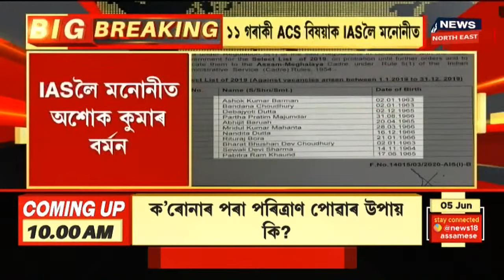Assam News Updates | LIVE Hour: কাইলৈৰ পৰা দিনৰ ১২বজাৰ পৰিৱৰ্তে ১বজাৰ পৰা সান্ধ্য আইন জাৰী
5 June, 2021:   ৬জুনৰ পৰা ১৬জুনলৈ নতুন নিৰ্দেশনা জাৰী । চৰকাৰী বেচৰকাৰী কাৰ্যালয় বন্ধ থাকিব ১৫ জুনলৈ । পূৰ্বতকৈ শিথিল হ'ব সান্ধ্য আইন । দিনৰ ১ বজাৰ পৰা পুৱা ৫ বজালৈ সান্ধ্য আইন ।
9:15 Hojai কাণ্ডৰ সাত অভিযুক্তক হাজিৰ কৰোৱা হ'ব আদালতত ।
10:18 আজি বিশ্ব পৰিৱেশ দিৱস ।
13:15 IASলৈ মনোনীত ১১গৰাকী ACS বিষয়াক ।
13:52 CM সাহাৰ্য পুজিলৈ Badruddin Ajmalৰ পৰিয়ালে আগবঢ়ালে ৫৮লাখ ৫০হাজাৰ টকা।
14:33 পোন প্ৰথমবাৰৰ বাবে ড্ৰোণ ব্যৱহাৰ কৰি পূৰ্বাঞ্চলৰ কৰিমগঞ্জত চেনিটাইজেশ্যন প্ৰক্ৰিয়া ।